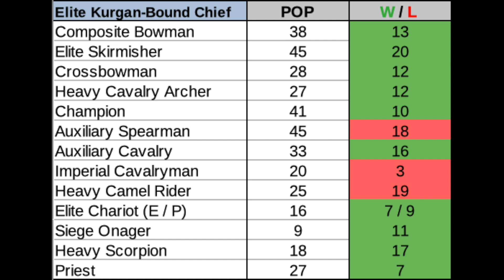AoE2:DE - Rome at War | 20 ELITE KURGAN BOUND CHIEFS vs ALL GENERIC UNITS (Equal Resources)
Build - RAW v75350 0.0 Masters of the Horse – 2/9/23
Come join the Rome at War Discord! We have discussions on the mod, see sneak peeks from the devs, and organize multiplayer lobbies.

The Kurgan-Bound Chief is a Scythian unique cavalry that heals nearby mounted military units slightly upon death. Low Health, high pierce armor. Strong vs. archers and infantry. Weak vs. cavalry and spearmen.
• Cost - 90f 45g

• Bog Iron Weapons - Cavalry units +20% melee damage; receive 5% more bonus damage
• Akinakes - Cavalry units attack 33% faster

0:00 Composite Bowmen
0:25 Elite Skirmishers
0:44 Crossbowmen
1:03 Heavy Cavalry Archer
1:29 Champion
1:54 Auxiliary Spearmen
2:16 Auxiliary Cavalry
2:40 Imperial Cavalrymen
3:00 Heavy Camel Riders
3:22 Elite Chariots (Egyptians)
3:53 Elite Chariots (Persians)
4:23 Siege Onagers
4:40 Heavy Scorpions
4:57 Priests
5:33 Results